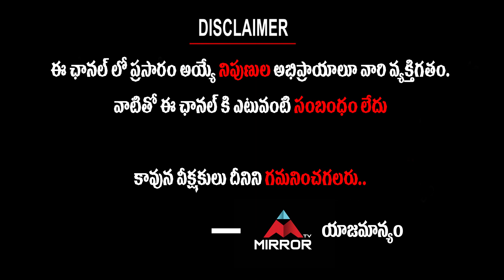RRR Movie Junior NTR Character's Childhood Artist | Ram Charan | RRR Latest Updates | Mirror Tv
RRR Movie Junior NTR Character's Childhood Artist
Ram Charan
Rajamouli
Junior Ntr
RRR is an upcoming 2021 Indian Telugu-language period action film written and directed by S. S. Rajamouli. It stars N. T. Rama Rao Jr., Ram Charan, Alia Bhatt, and Ajay Devgn